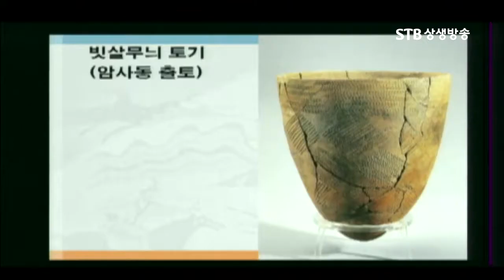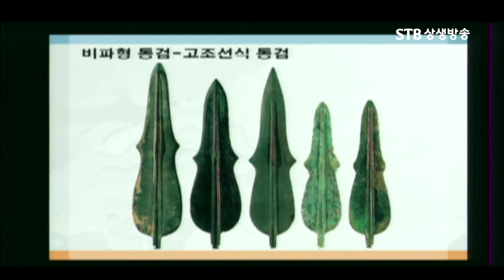우하량 홍산문명에서 고조선 지표유물이 나와 비파형 동검 빗살무늬 토기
STB역사특강 29회 천자의 제국 고구려 1강 고구려의 건국기원
한가람 역사문화 연구소 김병기 교수